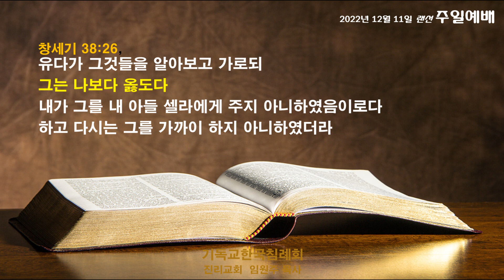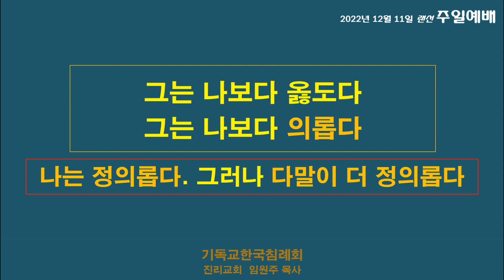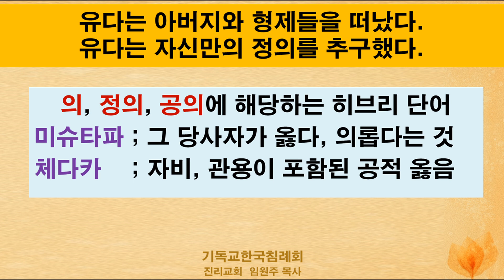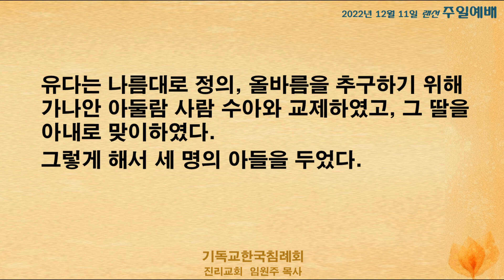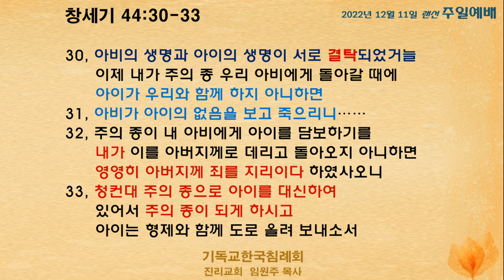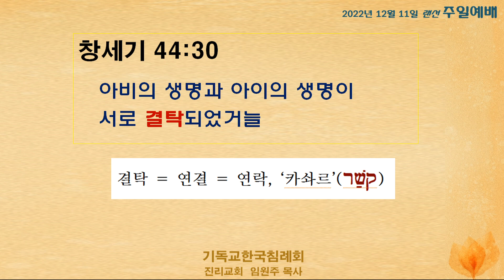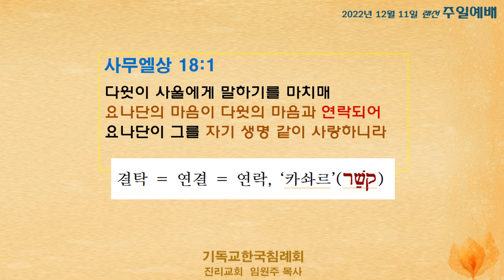[2022.12.11. 주일예배 - 설교부분] 창세기 38:24-26 (제목) 그는 나보다 의롭다 (부제) 유디보다 다말이 더 의롭다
국민은행 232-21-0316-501 (예금주 임원주)

유다는 며느리 다말의 행위를 알고는
유다 자신보다 다말이 더 의롭다고 선언했다.

이것은 유다와 다말이 "의로움"을 경쟁했다는 의미이다.
하나님께서 찾으시고, 인정하는 의,
그 참다운 의란 과연 무엇이며, 어떤 의미가 있는가?